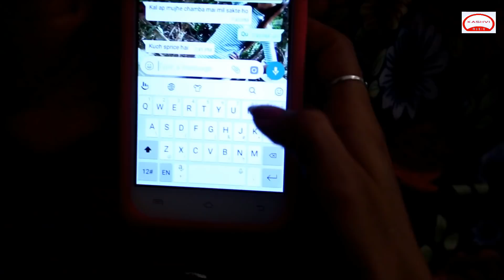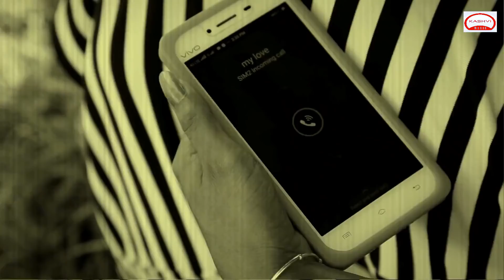Latest Pahari Song Video : Meena Raniye | Kaku Ram Thakur | Chandani Sharma PahariGaana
Its Kashvi Music & PahariGaana Records Presentation
Song : Meena Raniye Singer & Director : Kaku Ram Thakur Music : Paramjeet Pammi
Actor : Chandani Sharma & Karnail Dogra Lyrics : Karnail Dogra
Disclamer :- All the copyrights of the above song are with PahariGaana Records .

Contact PahariGaana Records
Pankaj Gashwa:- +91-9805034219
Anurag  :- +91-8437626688